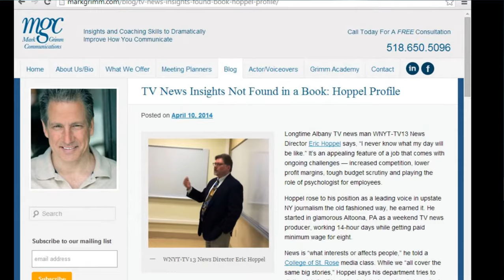Media Training with Ex-TV Anchor Mark Grimm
Get amazing insights and media coaching from ex-TV anchor Mark Grimm.